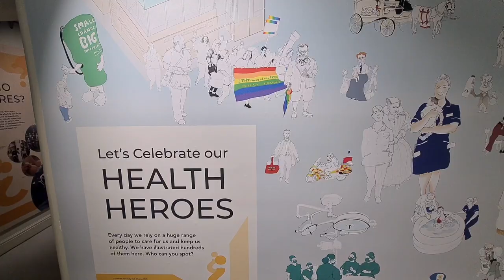THACKRAY MUSEUM SNIPPETS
Hello Jamie here and with another video, these are snippets, inside the THACKRAY Museum, in Harehills.